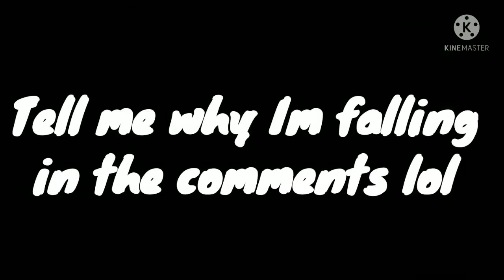Diviners - Falling (ft. Harley Bird) Roblox Zombie Rush montage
TeLl Me WhY iM fAlLiNg